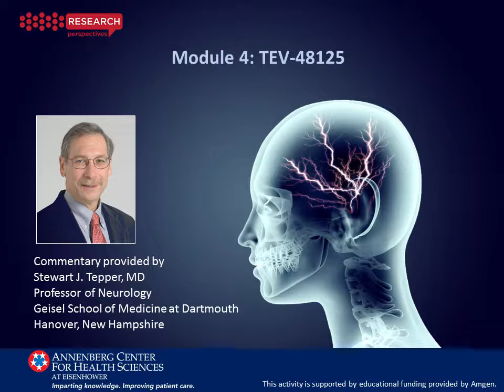The Role of CGRP as Targeted Treatment for Migraine - Module 4: TEV-48125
Stewart J. Tepper, MD, provides his perspectives on the clinical impact of 4 recently published studies involving the management of patients with migraines.
This module covers the publication "Safety, tolerability, and efficacy of TEV-48125 for preventive treatment of chronic migraine: a multicentre, randomised, double-blind, placebo-controlled phase 2b study."
To view the entire activity, download resources and earn CE/CME credit, please